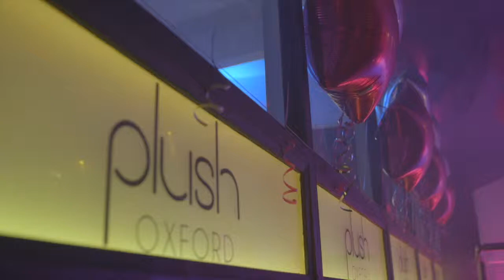Plush: 7th Birthday Celebrations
More for Less. Choose Shuttr today.
Corporate Advertising, Event Photography, Music Videos.

We celebrated with Plush as they turned 7!